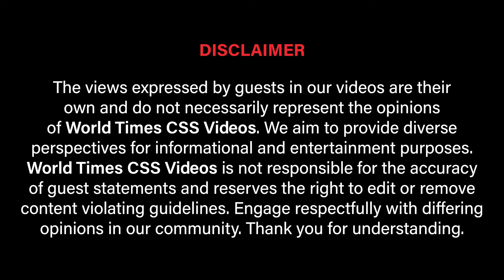PTI Sayasaat Aur Mustakbil Ka Safar With Zain Qureshi | Exclusive Interview | WTI Talks | Ep:78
Welcome to another exciting episode of WTI Talks! In this episode, we have the privilege of hosting Zain Qureshi, a key figure in Pakistan Tehreek-e-Insaf (PTI). Join us as we dive deep into PTI’s journey, their current political strategies, and what the future holds for the party. Zain Qureshi shares exclusive insights and personal reflections on the political landscape, offering viewers a unique perspective on the challenges and opportunities ahead.

🔍 What to Expect in This Episode:

A comprehensive discussion on PTI’s past, present, and future
Exclusive insights from Zain Qureshi on party strategies and objectives
Analysis of current political trends and their impact on Pakistan’s future
Personal anecdotes and behind-the-scenes stories from the PTI camp
Don’t miss out on this in-depth interview that sheds light on the dynamic world of Pakistani politics.

📅 Episode: 78
🎥 Host: Rana Abdullah Hammad
🗣 Guest: Zain Qureshi